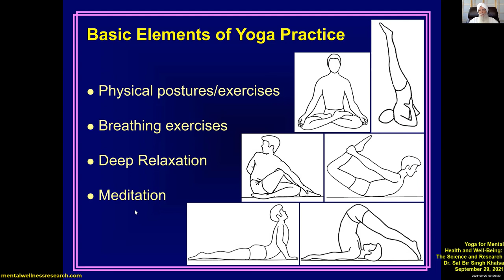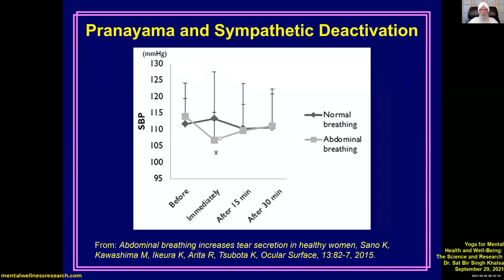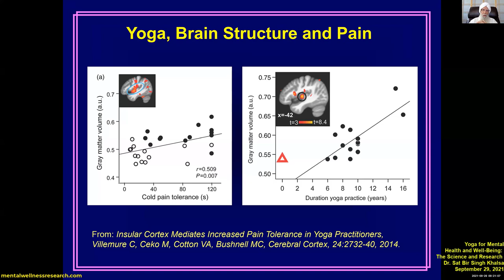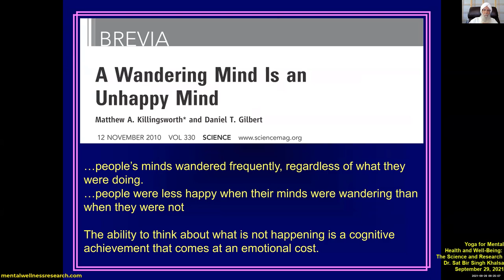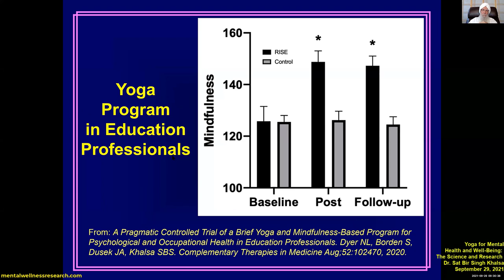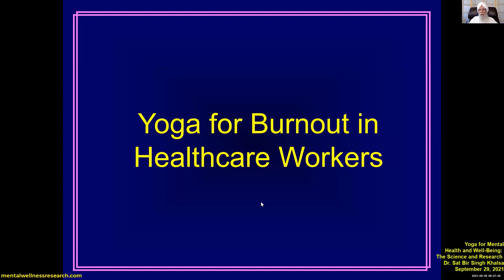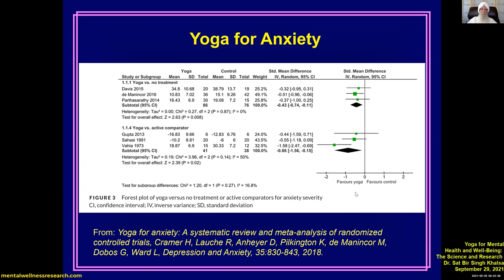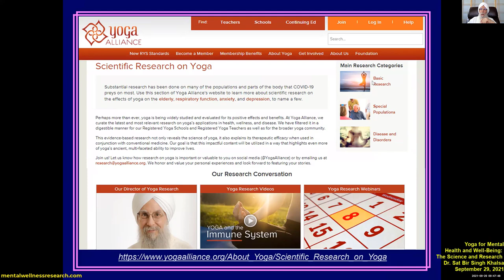Yoga for Mental Health and Wellbeing: The Science and Research - Dr. Sat Bir Singh Khalsa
Dr. Sat Bir Singh Khalsa
Harvard Medical School at Brigham and Women’s Hospital

Speaker Series: Yoga and Mental Wellness

Organized by Joseph H. Puyat in collaboration with Harman Ranote, Aanchel Gupta, Lisa Ridgway, Arminee Kazanjian, Ruth Lavergne, Alberto Almeida, Ursula Ellis and Fidel Vila-Rodriguez

With funding support from the Michael Smith Foundation for Health Research Convening and Collaborating (C2) Grant